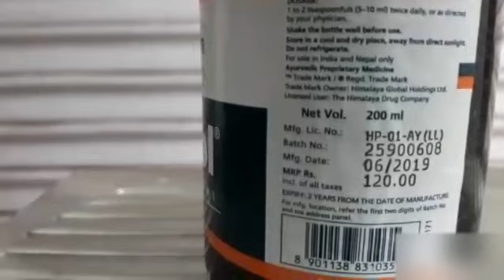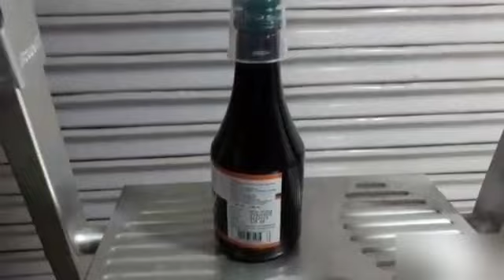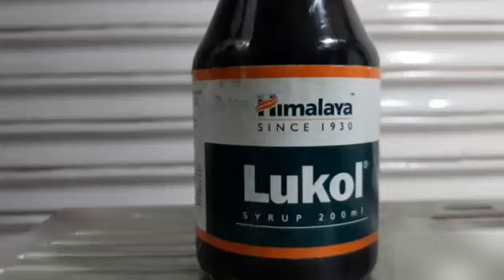सफ़ेद पानी की प्रॉब्लम को ठीक करने की दवा | Medicine of white discharge | How to cure leukorrhea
Medicine of white discharge
 How to cure leukorrhea
सफ़ेद पानी की प्रॉब्लम को ठीक करने की दवा

Information about Himalaya Lukol Syrup

Himalaya Lukol Syrup

Lukol syrup is a brand of Lodhra, Ushira, Sunthi and Jambu. It is a herbal preparation used to treat infections of female reproductive organs like Leukorrhea, PID (Pelvic Inflammatory Disease), Candida vulvovaginitis, Bacterial vaginosis & Cervicitis and Leukorrhea.
Lodh Tree (Lodhra) has potent antimicrobial action against bacteria responsible for leukorrhea associated with bacterial vaginosis and PID.Black Plum (Jambu) and Vetiver (Ushira) have potent antifungal action against commonly involved fungi in leukorrhea associated with candida vulvovaginitis. Ginger (Sunthi) possesses antispasmodic property, which is helpful in relieving spasms and cramps in leukorrhea associated with chronic cervicitis and PID.

The antibacterial, antifungal and astringent actions of Lukol Syrup on mucous membrane of the genital system are responsible for controlling leukorrhea. The anti-inflammatory, analgesic and antispasmodic actions of Lukol Syrup provide relief from associated symptoms of leukorrhea and pelvic inflammation.
It stimulates the endometrium and enhances blood circulation around the uterus while keeping inflammation around the pelvic under control by reducing the development of bacteria in the region
Lukol Syrup also improves general health and relieves malaise and low backache.